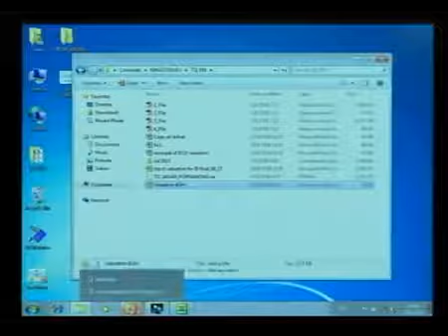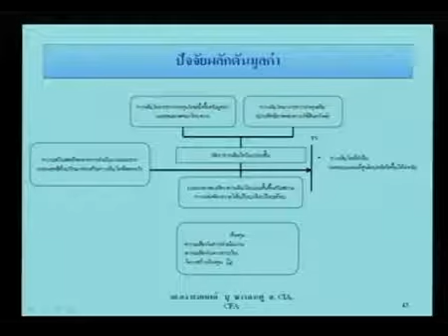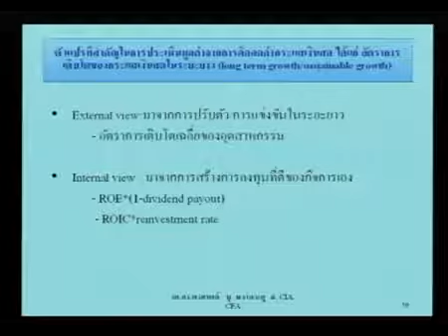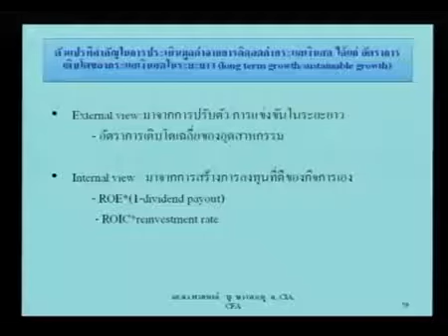Stock Valuation for IR ตอนที่ 18